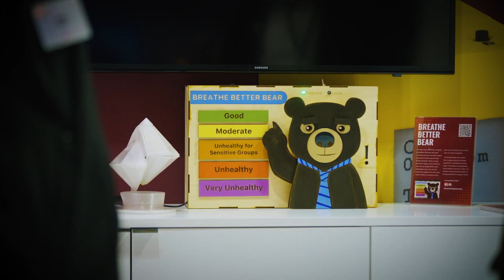Day 1 at electronica 2022 | We Are RS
A round-up of day one on our stand at electronica fair 2022 in Munich.

One Brand. One Team. One Culture.